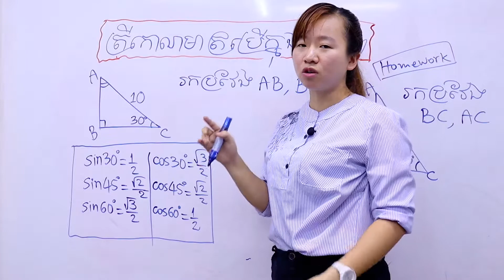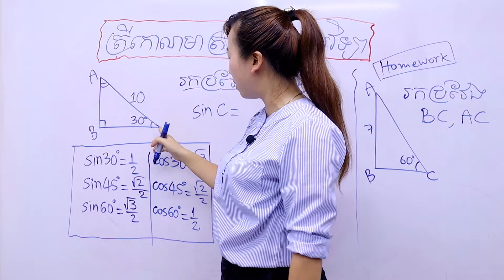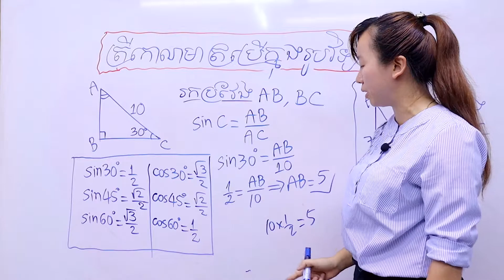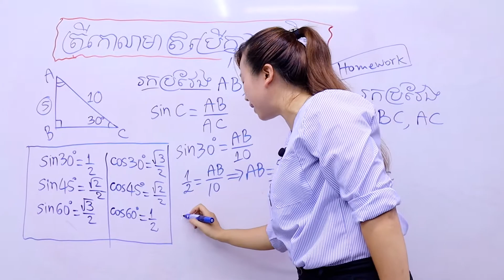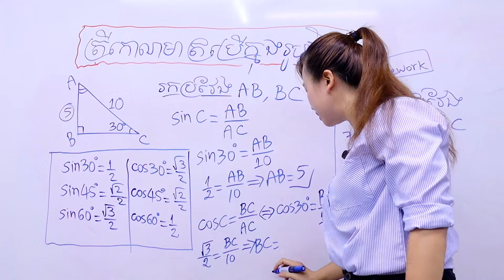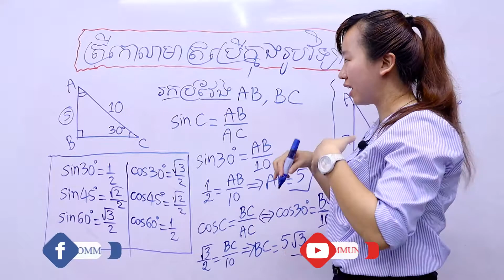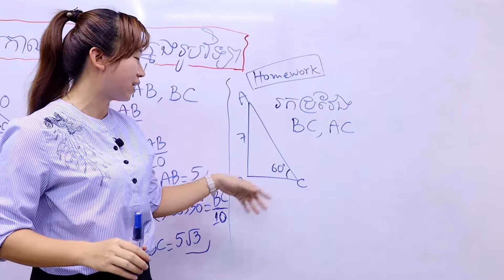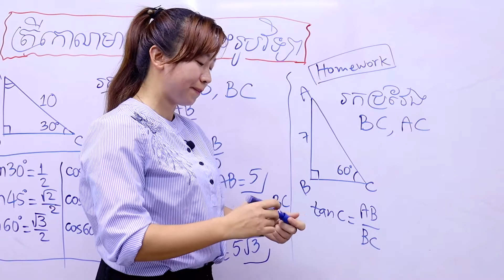មេរៀន​ "ត្រីកោណមាត្រប្រើក្នុងរូបវិទ្យា" ពន្យល់ដោយអ្នកគ្រូ គីម រចនា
👉បច្ចុប្បន្ននេះសាលាបង្វឹក Start Up Community មានទទួលបង្វឹកតាម Online សម្រាប់សិស្សានុសិស្សទាំងអស់គ្នាដែលមានបំណងសិក្សាទោះបីជាខ្លួនស្ថិតនៅ តាមបណ្តាខេត្ត ឫតំបន់ឆ្ងាយក៏ដោយ។

ទំនាក់ទំនងបង្វឹកតាម​ Online ☎️📞 (Smart) 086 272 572 / (Cellcard) 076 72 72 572